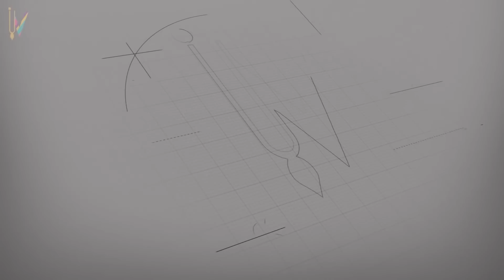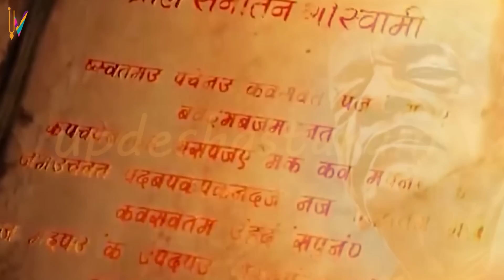Ekadashi Kab Hai "एकादशी कब है" - Kamada ekadashi kab hai "कामदा एकादशी कब है"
Kamada  Ekadashi As Per Vaishnav Calendar 2nd April 2023
Ekadashi Paran Time: 3rd April 2023, 6:09AM to 6:27 AM
Break the fast between 6:09AM to 6:27 AM on 3rd April 2023

Please Visit Following Site for 3D Jagannath ji.

UPI ID : gitadaan@ybl

If you like Our efforts Please Support Us to Contribute for the Next Ekadashi Video.
UPI ID - himalisiddhapura-2@okax
             himalisiddhapura1@ybl